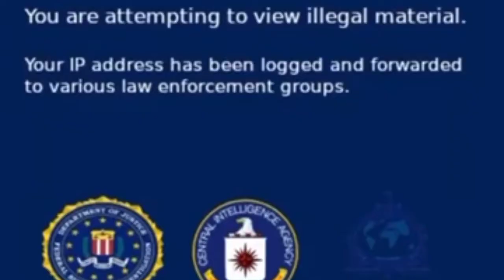10 Signs you're a "FIGGLEBOTTOM" male (SUPER RARE) & is it better than "ALPHA"?